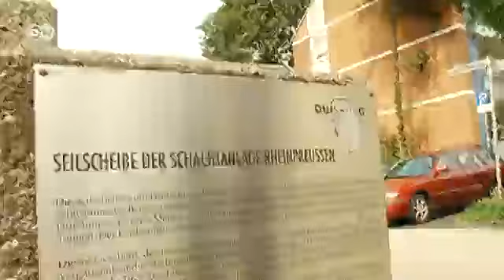Duisburg - unterwegs mit einem Ghanaer | Hin & weg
Physikstudent Mohammed Abass trifft in der Ruhrgebietstadt auf moderne Kunst und Industriedenkmäler und wundert sich, dass die Deutschen so viel Kaffee trinken.

In der Rubrik "Mein..." wird ein Tourist auf seiner Reise durch Deutschland begleitet. Hin & weg ist bei seinen Entdeckungen und Erlebnissen dabei.